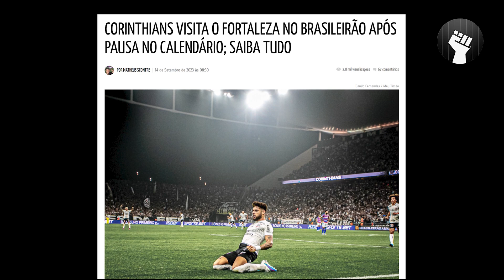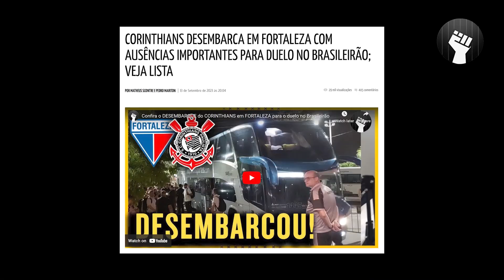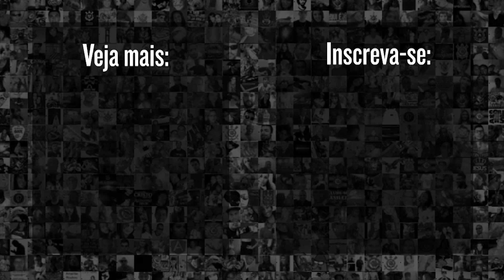Escalação e mais: TUDO sobre Fortaleza x CORINTHIANS pelo Brasileirão 2023 | Boletimão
Fique por dentro das últimas notícias do Corinthians deste dia 14/09/2023.

Corinthians visita o Fortaleza no brasileirão após pausa no calendário; saiba tudo